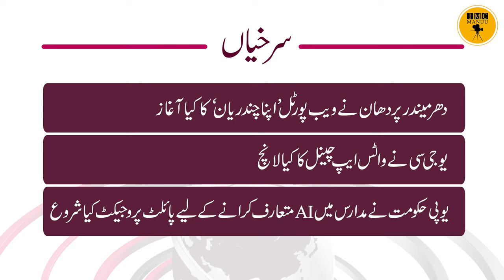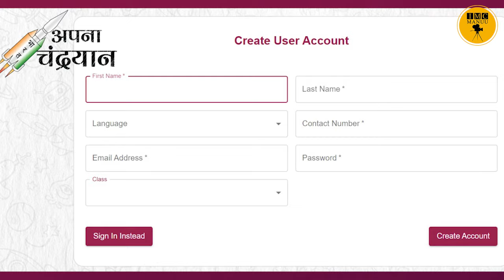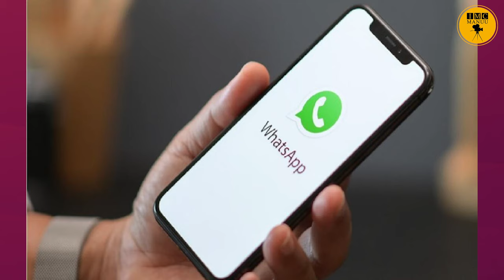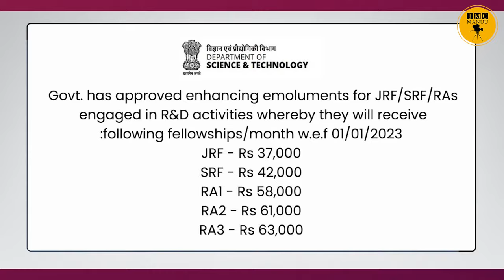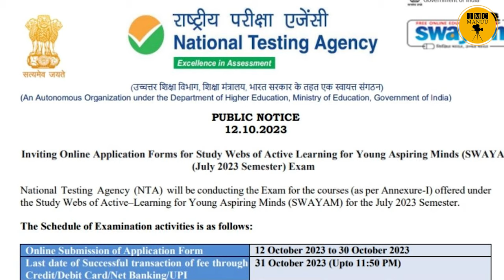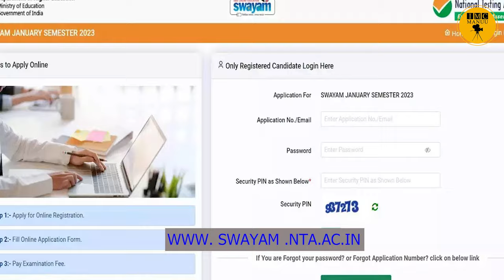Education News bulletin | 21st October 2023 | IMC MANUU